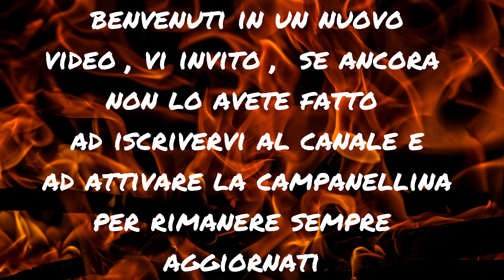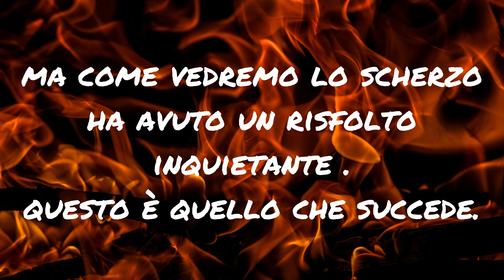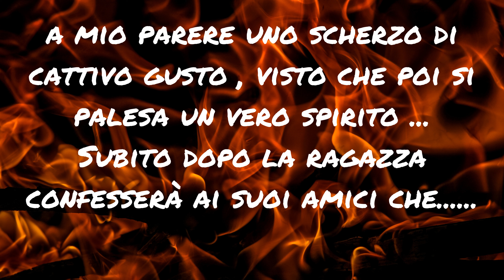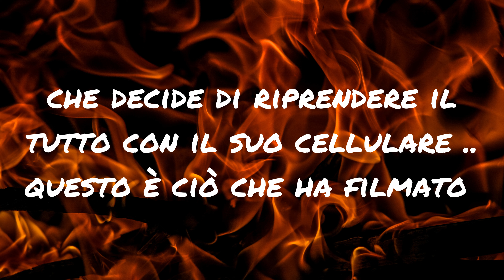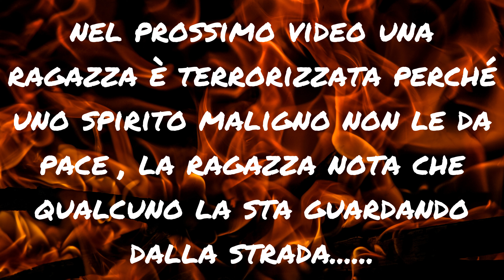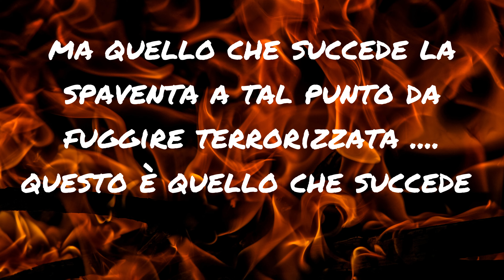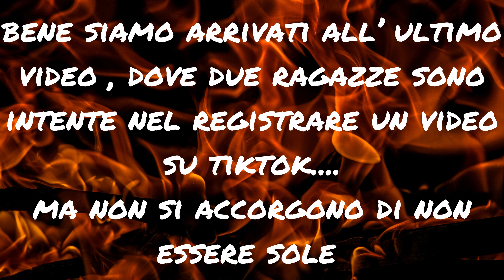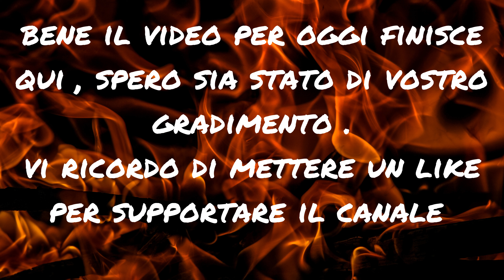7 video paranormali da non vedere da soli 😲